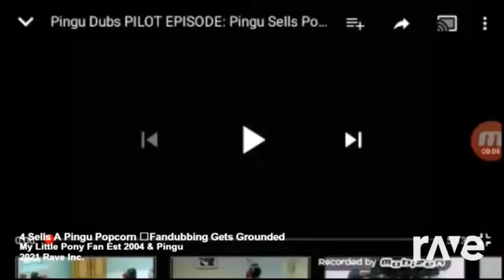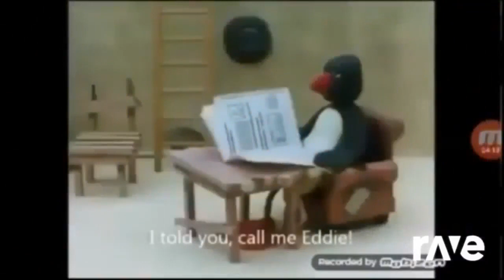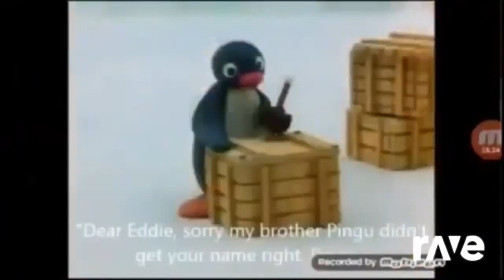29 July 2023